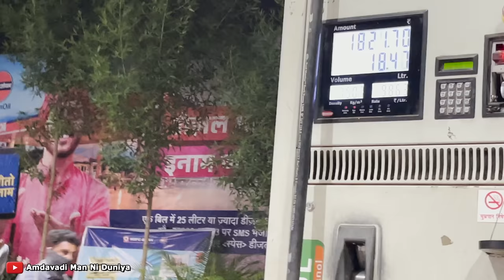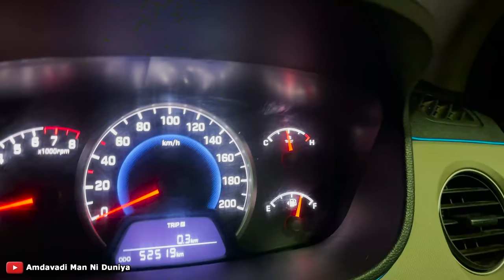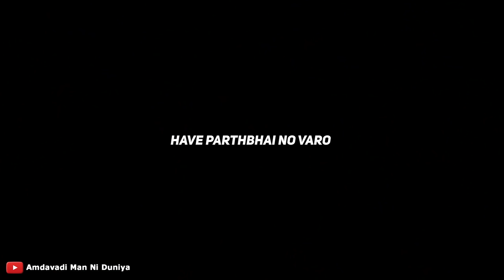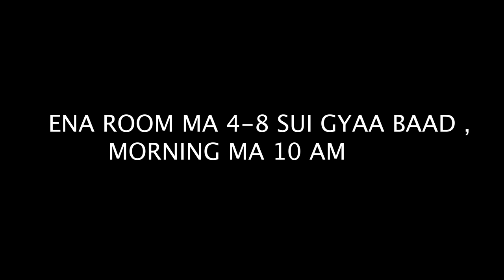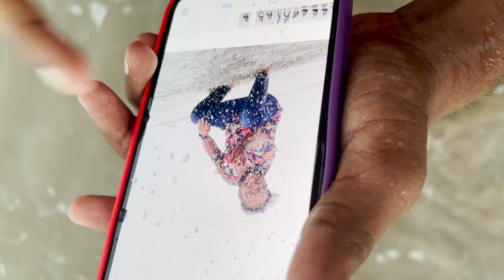Unplanned Trip to Diu , Tulsi Shyam , Salangpur | Amdavadi Man Ni Duniya | Amdavadi Man VLOG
Team:
Kushal Mistry

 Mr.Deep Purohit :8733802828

ignoreplox
Amdavadi Man ,swagger baba video , amdavadi man. amdavadi man vs wild ,sweggar baba , Gujju Man Vs Wild , Kushal Mistry , swagger baba new video ,swagger baba , gujju comedy video , gujju baba , amdavadi man vs wild , gujarati comedy video , Kushal Mistry, yo yo gujarati gujarati comedy natak , funny gujju video , gujarati funny video ,gujarati natak comedy full gujarati comedy drama ,comedy gujarati video , download gujarati video gujarati drama free download , new movie gujarati dayro video gujarati jokes,amdavadi man tiktok comedy video , Amdavadi Man , Gujarati Comedy , Swagger Baba, amdavadi man ni duniya, amdavadiman bloopers, amdavadiman bts.